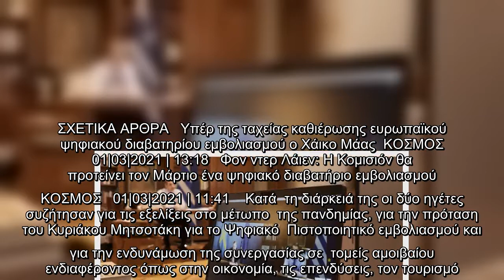Τηλεδιάσκεψη Μητσοτάκη με τον πρωθυπουργό της Σουηδίας: Τι συζήτησαν για ψηφιακό πιστοποιητικό εμβολ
Τηλεδιάσκεψη Μητσοτάκη με τον πρωθυπουργό της Σουηδίας: Τι συζήτησαν για ψηφιακό πιστοποιητικό εμβολιασμού και άσυλο